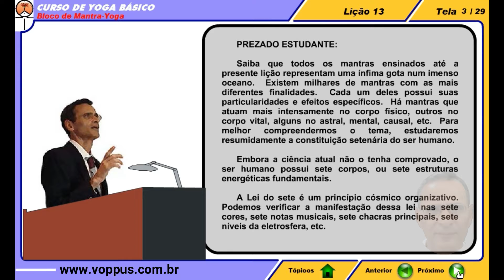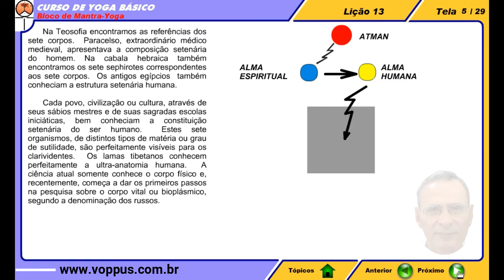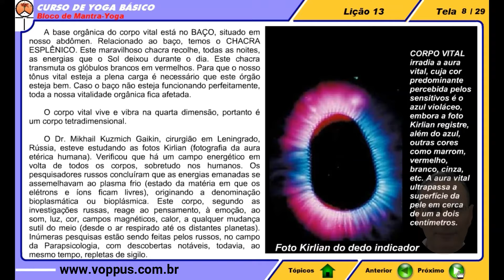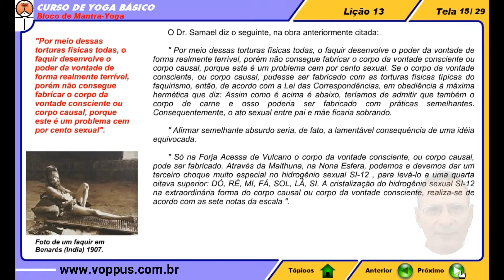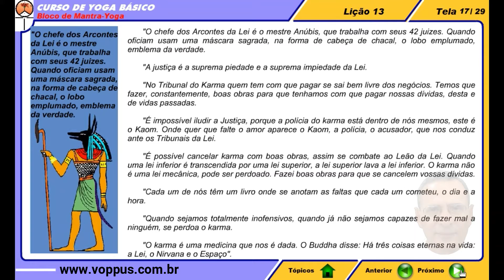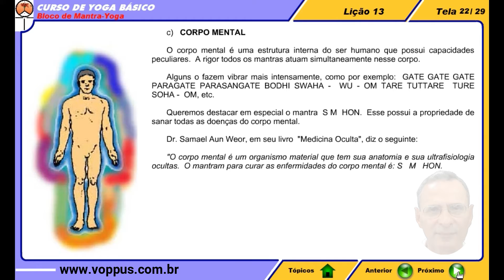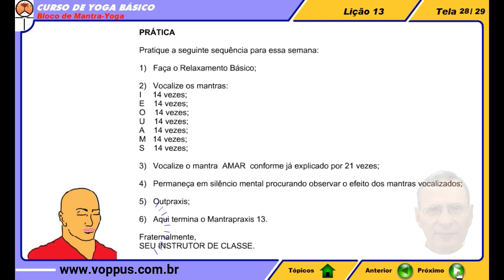Mantras Para os Corpos Espirituais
Curso de Mantra Yoga
Aula 13 Mantras Para os Corpos Espirituais

QUEM SOU

Sou o Prof. Marcus Roberio e serei o seu tutor nessa aula. Sou autor de de mais de 28 cursos de Terapias Alternativas, Metafísica, Paraciências, Yoga e outros, Atuante na área de Terapias Alternativas há mais de 20 anos, Escritor, Conferencista, Acupunturista, Massoterapeuta, Terapeuta Holístico, Tarólogo, Radiestesista, Quirólogo, Astrólogo a mais de 28 anos.

O QUE PROPOMOS

Com o Curso de Mantra Yoga vamos transmitir-lhe muitos segredos mântricos ou vibracionais que ficaram guardados zelosamente por muitos séculos. No decorrer das 17 lições você receberá precisas instruções sobre como vocalizar dezenas de poderosos sons vocálicos aplicáveis em diversas áreas como saúde, negócios, devoção, bem-estar, meditação, autodefesa psíquica e muito mais.vai-se melhorando a qualidade do Ser.

MAIS INFORMAÇÕES

Confira mais informações sobre os nossos cursos completos.

VEJA TAMBÉM